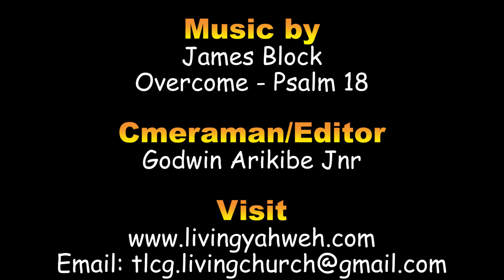SEARCH THE SCRIPTURES: PROPHECY OF ISAIAH TO ISRAEL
Yahweh revealed how Judah has disowned His name (Yahweh) and was full of iniquity (sins).